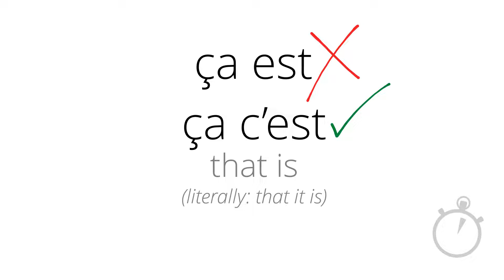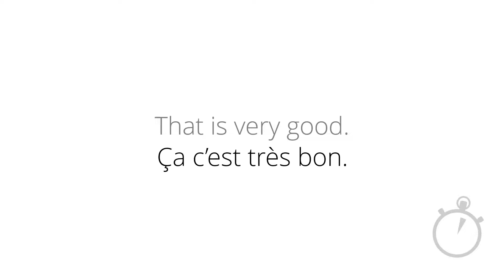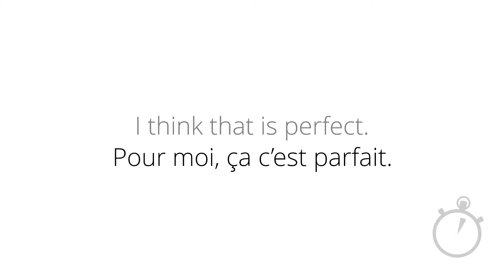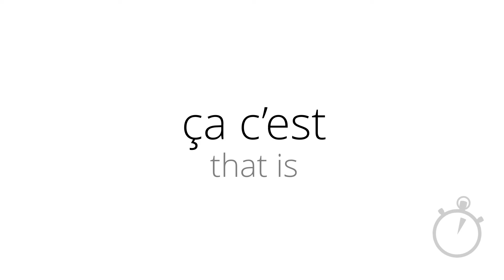🗣️🇫🇷 3 Minute French | Lesson 3f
Bonjour et bienvenue! Hello and welcome to 3 Minute French

(This is the 2022 updated version of the 3 Minute French course with improved audio)

The 3 Minute French lessons will get you speaking French IMMEDIATELY using an easy and simple-to-follow method.

Follow these short, three-minute lessons and you'll be speaking French in no time.

Merci and happy learning :-)

LEARN FRENCH USING THE 3-MINUTE FRENCH METHOD

OTHER SITES

MORE ABOUT 3 MINUTE FRENCH

The 3 Minute French courses are perfect for the complete beginner. They will get you speaking a language from scratch, assuming you know absolutely nothing. You will be amazed at how quickly you’re able to put sentences together. And you will memorise new words and phrases easily without even trying.